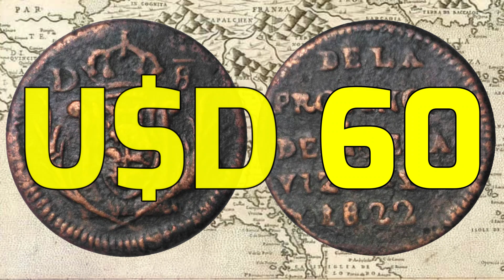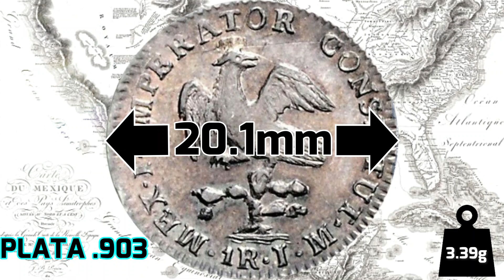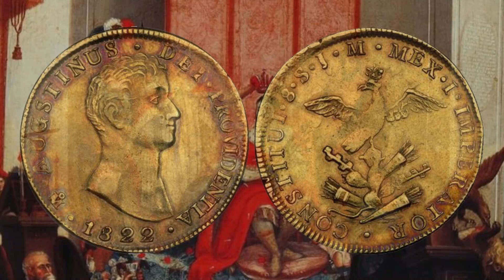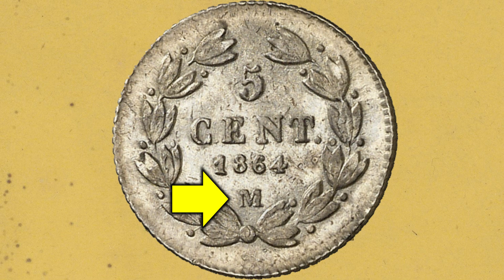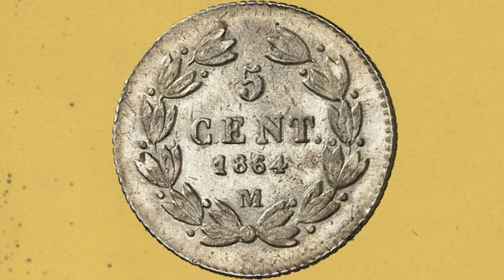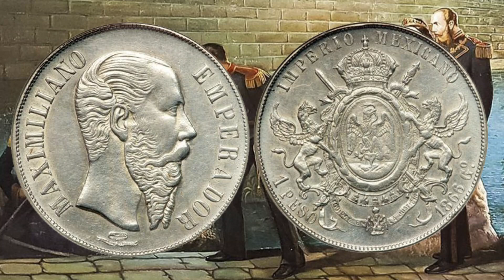MONEDAS VALIOSAS DE MEXICO 👑👑 LOS DOS IMPERIOS (1821-1823 / 1863-1867)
Hola amigos, hace rato que quiero hacer un video de monedas de México, y como últimamente estoy viendo muy buenos hallazgos de monedas por parte de los compañeros detectoristas de allí, es increíble todo lo que encuentran, bueno me gustaría presentarles estas muy hermosas y muy valiosas monedas de los dos imperios mexicanos, así que presten atención, a lo mejor tienen una  no saben su valor pero estoy seguro que quisieran encontrar alguna.
También les  voy a mostrar los escudos que usó México a lo largo de su historia, claro que hay más variantes, estos escudos o parte de ellos los vamos a ver en todas las monedas.
El águila siempre presente que se inspira en la leyenda de la creación de la capital azteca México-Tenochtitlan, actual ciudad de México, y que fuera la capital del Virreinato de Nueva España durante la época de dominio Español. La leyenda dice que el dios Huitzilopochtli encomienda a los mexicas peregrinar desde Aztlán  que emplacen su ciudad cuando encuentren un águila posada sobre un nopal en un islote al mismo tiempo que se alimentaba de una serpiente.
Ambos imperios separados por periodo republicano entre ambos de 40 años duraron muy poco tiempo, el primer imperio casi 2 años y el segundo un poco más de 3 años y 8 meses, primero hay que entender que México fue el único país de América que luego de su independencia de España en 1821 que paso a un sistema monárquico.